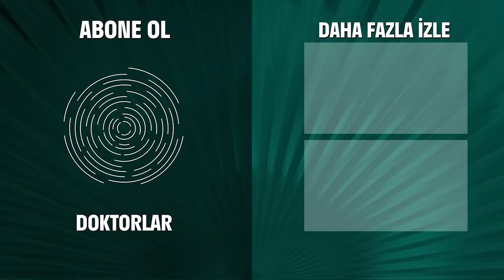Yeni Başhekimden Suat'a Tehdit - Doktorlar 69. Bölüm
Zuhal, Suat'ı tehdit ediyor. MESLEK HAYATINI BİTİRİRİM SENİN!

Doktorlar 69. Bölüm Özeti:
Fikret sabah hastaneye geldiğinde tatsız bir şeyle karşılaşır: Asistan şefliği görevinden alınmıştır!
Zuhal, onun yerine Jülide’yi getirmiştir göreve.
İnci’nin amcası cenazeleri almak üzere hastaneye gelir.
Cenaze işini hallettikten sonra İnci’yi de alacaktır.
Eylül Amca’yla çatışır.
İnci odasından kaçar.
Zuhal’in öğretmeni de olan önemli bir cerrah hastaneye gelir.
Kalbinden ameliyat olması gerekmektedir ama durumu çok risklidir.
Suat ameliyatı yapmayı reddedince Zuhal’le çatışırlar.
Zenan bebek eşyalarına kendini kaptırıp, Suat’a uyku uyutmaz.
Üstelik aşermeye başlamıştır.
Ahmet bir hastasının baskısıyla, Arslan’ın çevirdiği işleri Jülide’ye anlatma ihtimalini düşünmeye başlar.
Duygu Çiçek’in tedavisinin başka hastalara da umut olabileceğini düşünür.
Ve Levent’i bu konuda ikna etmeye çalışır.
Levent’i ikna edemeyince yine bildiğini okur.
Ancak bu kez işler o kadar güzel gitmeyecektir.

Oyuncular:
Yasemin Ergene
Ahmet Kutsi Karadoğan
Melike Güner
Bekir Aksoy
Yağmur Atacan
Yeşim Ceren Bozoğlu
Gamze Topuz
Mehtap Altunok
Devrim Nas
Cüneyt Türel

KÜNYE:
Yapım: MEDYAPIM
Yapımcı: Fatih Aksoy
Yönetmen: Şenol Sönmez, Oğuzhan Tercan, Merve Girgin